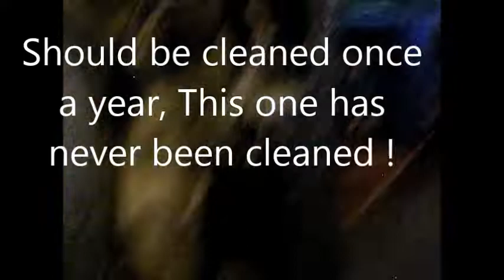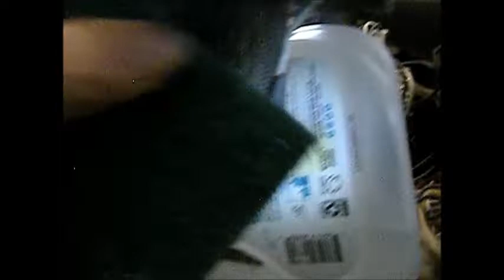Munchkin Services 707 443-8347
Regular cleaning is important to avoid major repairs. Econo Maintaince 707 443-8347 Mrmaintain @ hotmail.com